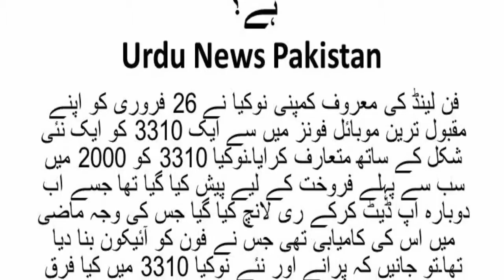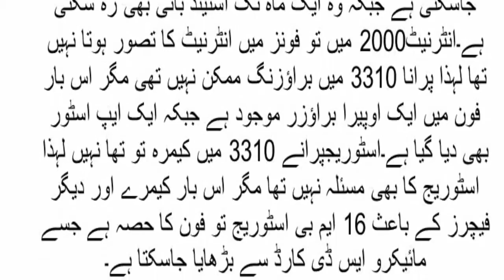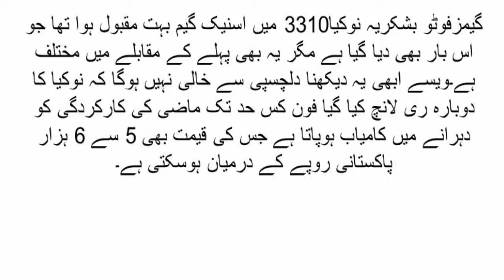Nokia 3310 Difference Between New and Old Model